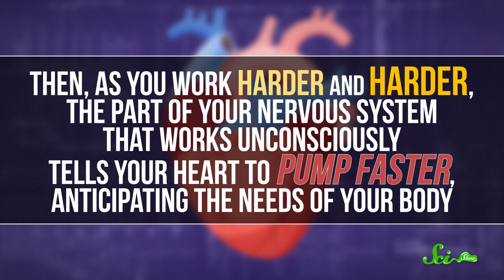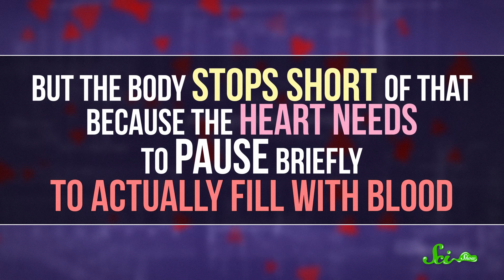Do You Have a Maximum Heart Rate?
Does your heart rate have an upper limit and could you ever reach it?